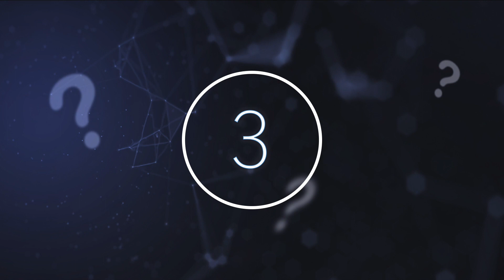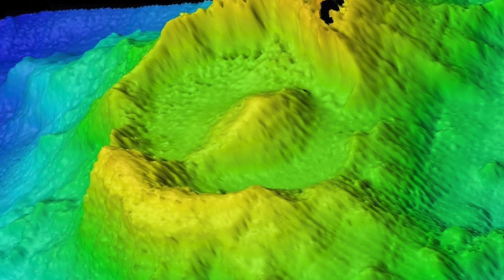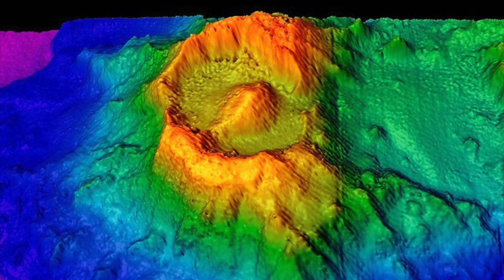This Team Of Scientists Just Announced They Have Detected Signs Of Life On Saturn's Moon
This team of scientists just announced they have detected signs of life on Saturn's Moon. Today, we take a look at what scientists found on one of Saturn's Moons.

The unknown mysteries that remain in our world and the discoveries that we have yet to uncover are the primary drives behind scientific expeditions and trials. It costs millions upon millions to operate a scientific voyage into the depths of the ocean, send a satellite or space craft into orbit to observe the Milky Way, or develop a computer program that can predict theoretical elements of nature. And yet, we continue to do it because of the chance for massive rewards in the form of scientific knowledge and a greater understanding of the world in which we live.